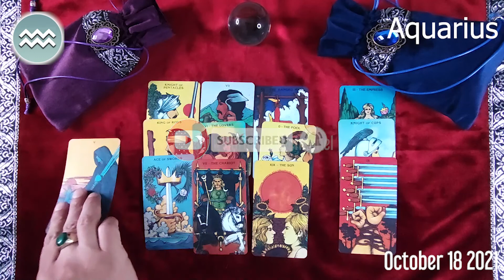AQUARIUS 🔮 ❤️ DAILY HOROSCOPE TODAY October 18, 2021 ♒️ 🌞 AQUARIUS LOVE HOROSCOPE ✅ 💫 ⭐️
aquarius Horoscope Today  October 18, 2021
aquarius today horoscope
Aquarius Today Horoscope October 18, 2021
Daily horoscope Aquarius 18 October 2021
Horoscope Aquarius October 18, 2021